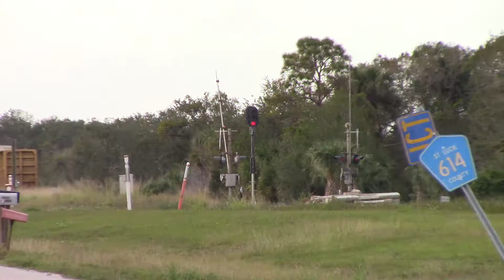FEC202 Dec 23, 2017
822,800 with the Saturday afternoon train.